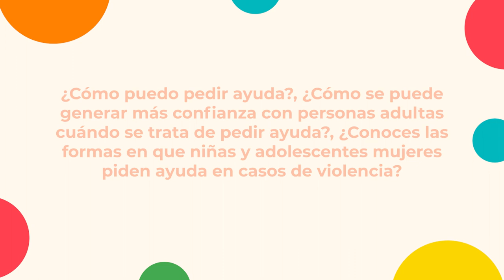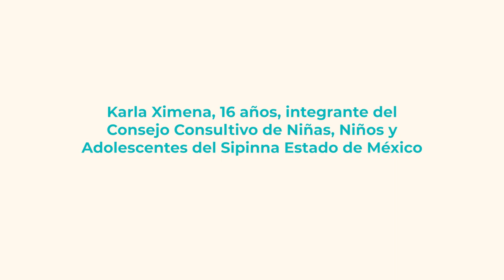¿Cómo pedir ayuda en caso de violencia? V4